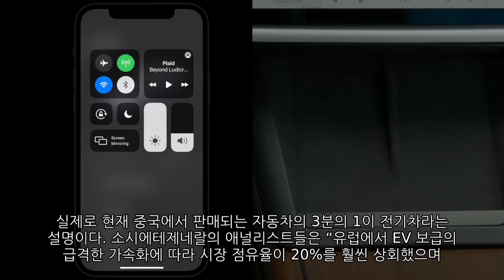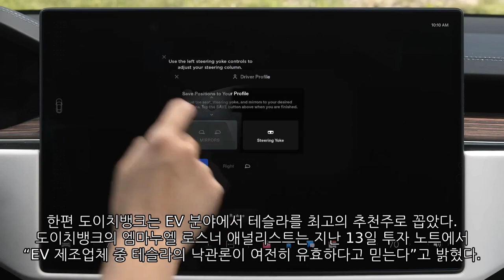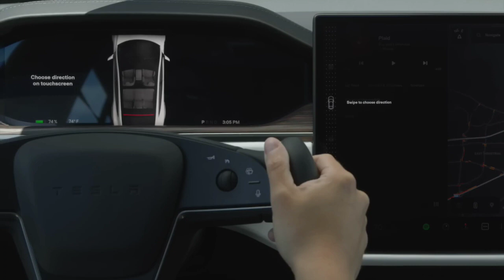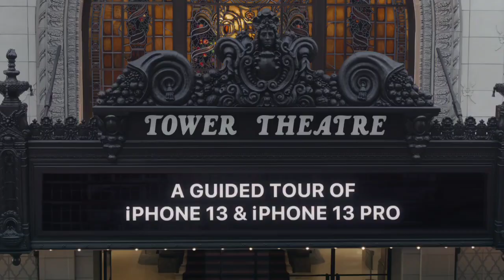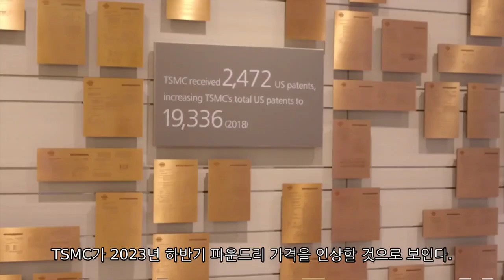[News] 테슬라(Tesla), 니오(Nio), 애플(Apple), TSMC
▷ 테슬라(Tesla) / “이제 진짜 전기차 시대”…도이치 "최선호주는 테슬라"
▷ 니오(Nio) / 중국 니오, 벌써 4번째 공장 설립 추진..공격적인 투자 ‘주목’
▷ 애플(Apple) / 비용 절감 올인하는 애플...보너스 늦추고 특별병가도 없애
▷ TSMC / 외신 "TSMC 하반기 파운드리 가격 인상 가능성, 20% 상승 전망도"